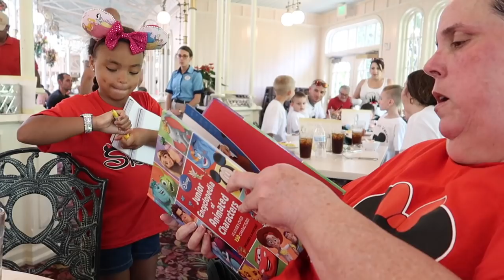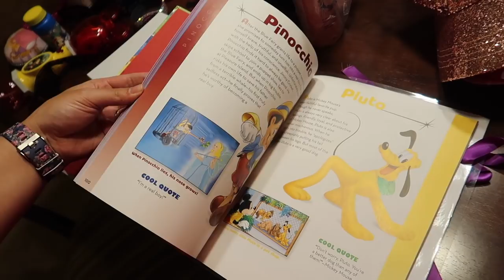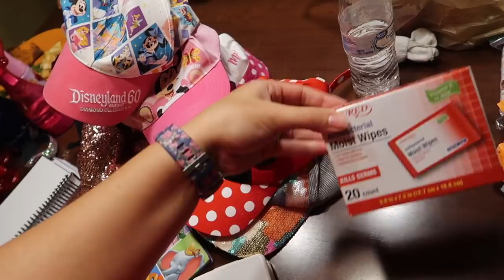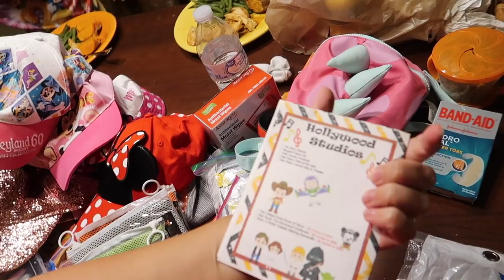Disney World Vlog⎮June 11, 2018⎮~Magic Kingdom + What I Took to the Parks!~